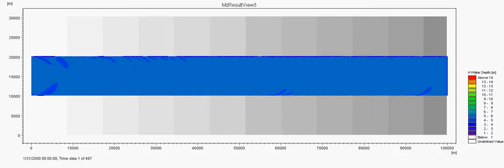Jamuna River simulated braiding starting from plane bed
Simulated using MIKE 21C: Hydrodynamics, helical flow, bed-load and suspended load, bed level updating

Simulating 40 years, 100 km x 10 km initial plane sloping bed 7 cm/km, constant discharge 45,000 m3/s, uniform sand 0.16 mm, rectangular grid 100 m grid size.